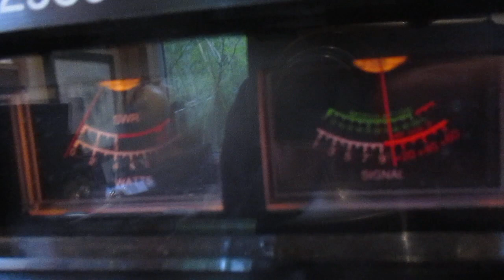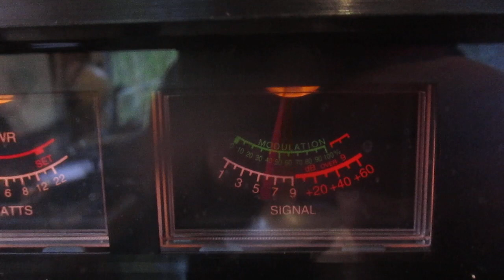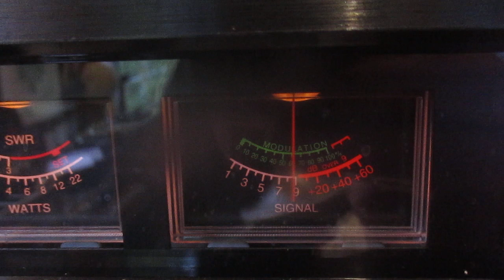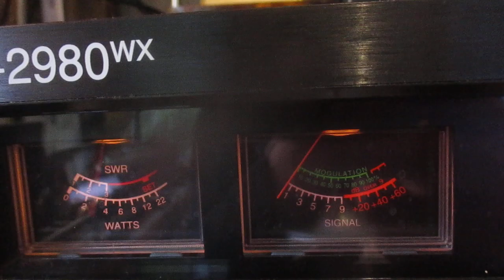South America skip 5 SD 014 Venezuela contact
014 Venezuela sounding good